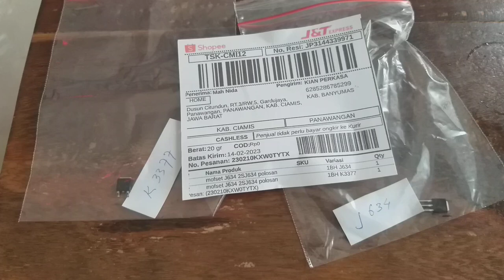IC Mofset J634 2SJ634 polosan IC Mofset K3377 2SK3377 Kirim ciamis jawa barat